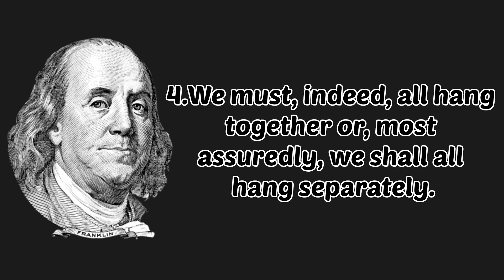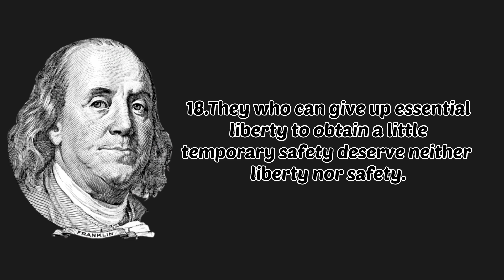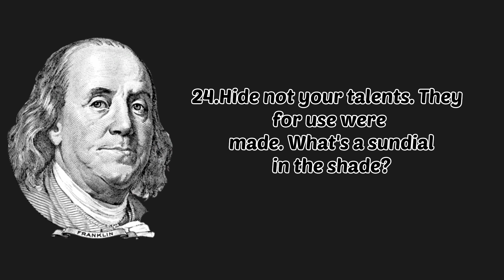Benjamin Franklin Quotes || Quotes about Love, Life,and Education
motivational talks
Filling the mind
Benjamin Franklin